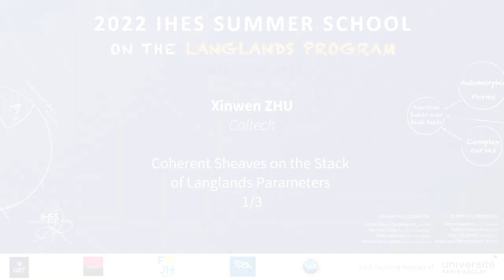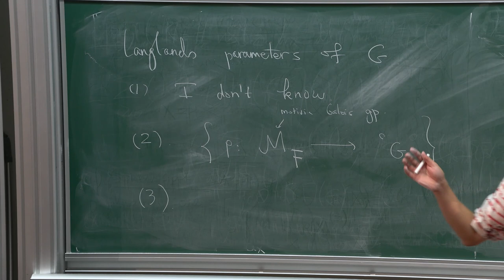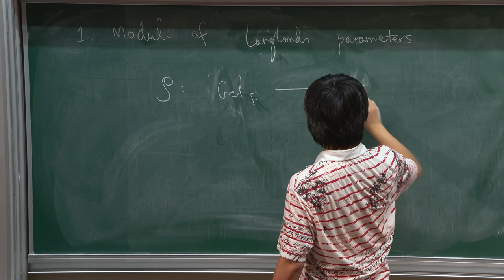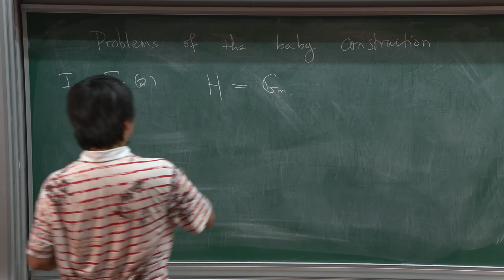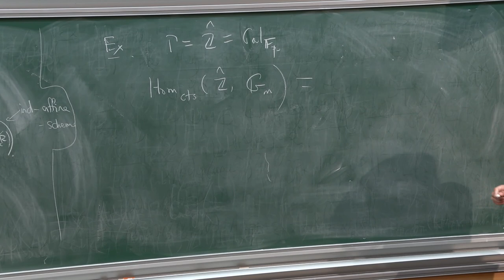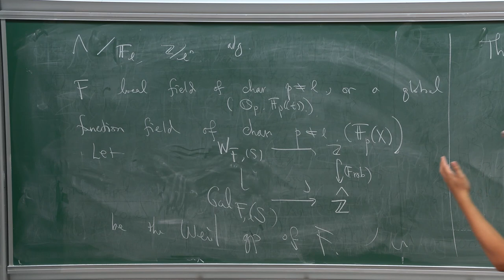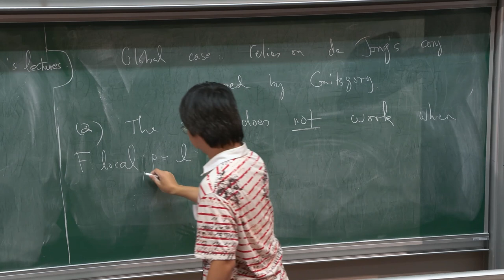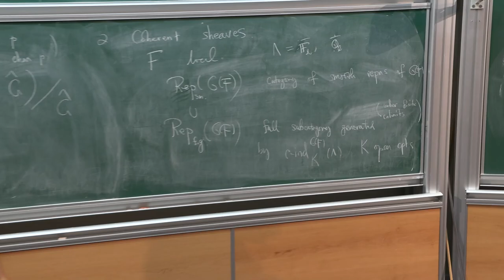Xinwen Zhu - 1/3 Coherent Sheaves on the Stack of Langlands Parameters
I will give an impression of some recent new ideas appearing in the arithmetic Langlands program, with an emphasis on coherent sheaves on moduli spaces of Langlands parameters.

Xinwen Zhu (Caltech)